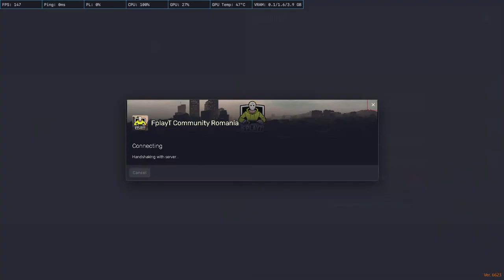live. fplayt mai am nevoie de 20 de ore sa pot sa intru in mafie no officiala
Fire romania
Discord.gg/firero